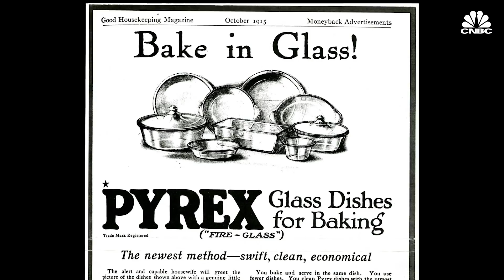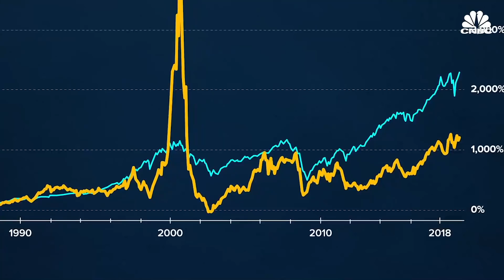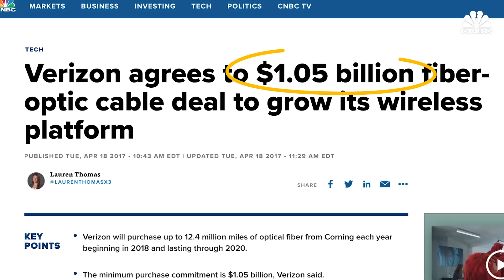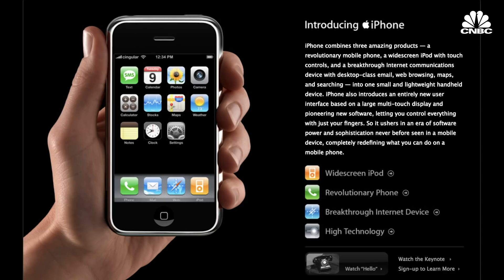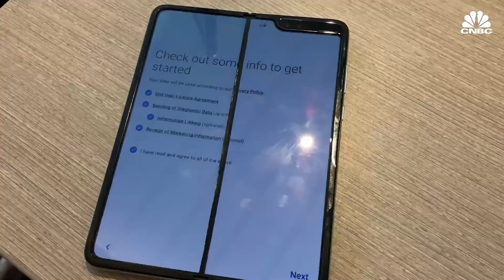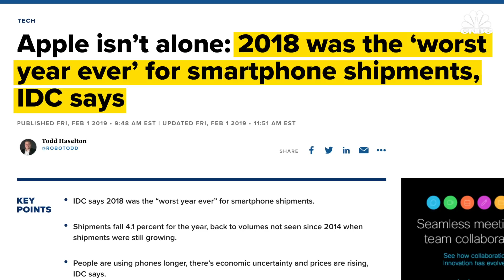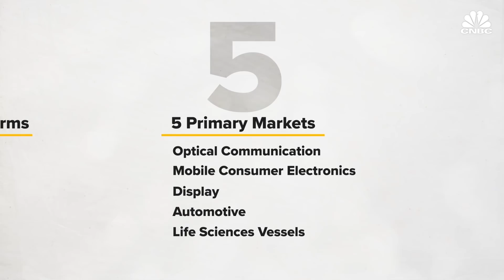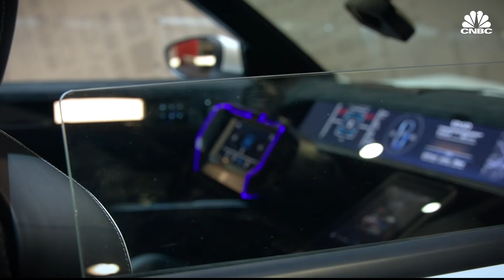How Corning Created Gorilla Glass And Reinvented Itself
Since 1851, Corning has evolved from a light bulb manufacturer to Pyrex creator to making high-tech glass products for companies like Apple, Google, Verizon and Samsung. Here is a look at how Corning has continuously reinvented itself to keep up with the changing times.